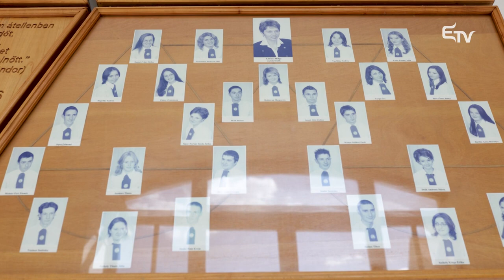Hivatalon kívül Lőrincz Helgával – Mozaik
Lőrincz Helga szerint Nagyenyed az a hely, ahol tényleg otthon érzi magát, ahol megpihen a lelke. De ki is ő pontosan? Ismerjük meg a hivatlai feladatok nélküli Lőrincz Helgát.

📷Erdély TV